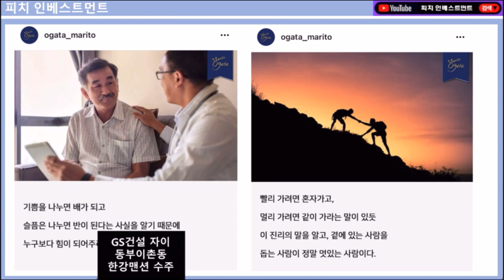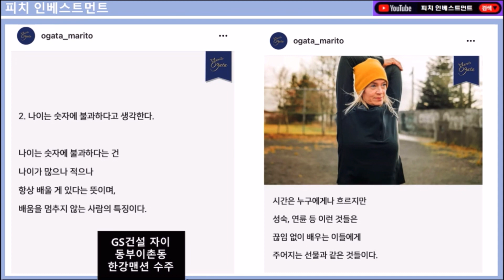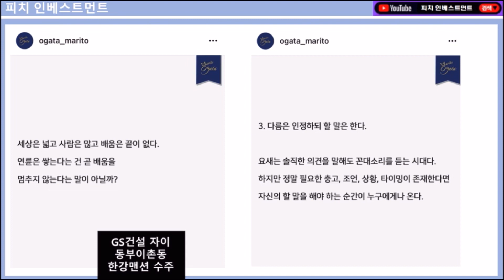셀트리온 주주여러분 멋지게 나이들어요!!